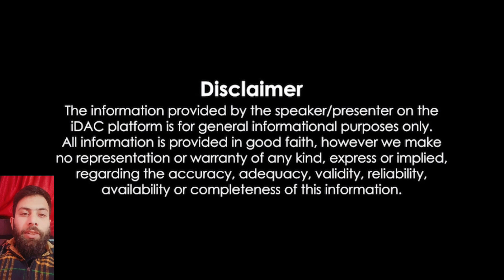Ye Meri Khushi k Aansu hai || Shops that were sealed at Aftab Market in Srinagar reopened